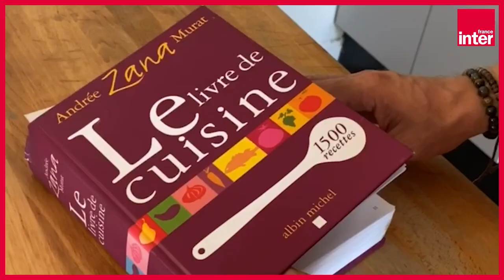La vinaigrette magique - Les recettes de François-Régis Gaudry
Cette semaine, François-Régis Gaudry partage sa recette de vinaigrette magique, qu’il tient de son amie Andrée Zana Murat.

Pour cette recette, il vous faut :
Une cuillère à soupe de sauce soja
Une cuillère à soupe de vinaigre balsamique
Une cuillère à soupe de vinaigre de xérès (ou de vinaigre de vin rouge)
Six cuillères à soupe d’huile d’olive (ou d’huile de colza)

Retrouvez François-Régis Gaudry sur France Inter :

Retrouvez le marché de François-Régis Gaudry sur France Inter Retrouvez On va déguster sur France Inter